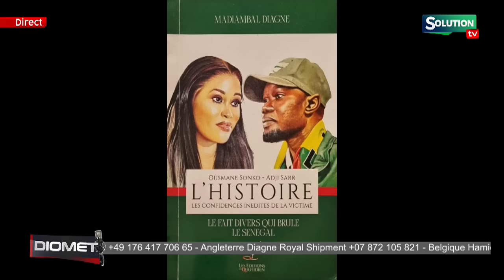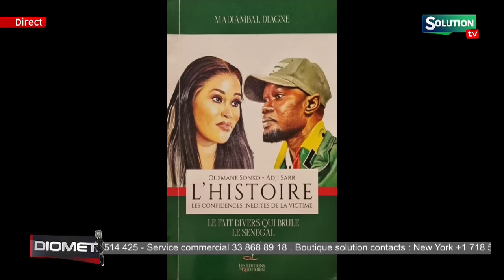MADIAMBAL DIAGNE ET SON LIVRE SUR SONKO ADJI SARR...LE MESSAGE DE SA NDIOGOU MADIAMBAL LIMOU DEFF...